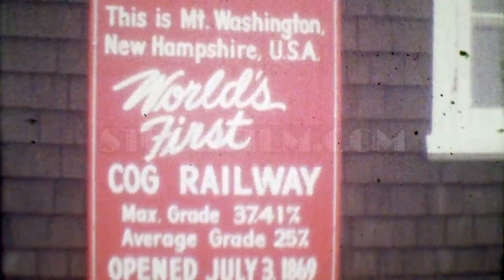1964: World's 1st Cog Railway sign steam train intersection. MT. WASHINGTON, NEW HAMPSHIRE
description: Stunning vintage film home movie custom capture professionally in 4k resolution (3840x2160 UHD) at vivid 29.97 fps. Next generation post-processing including; cinematic retro color correction, manual speed adjustment with true-speed time preservation technique, custom action crop movement, modern led lighting with advanced degrain filters, modified 1.4 f-stop projector achromatic reverse convex lens. Thank you for considering our stunning 4k resolution footage for your next project. Your support helps save fragile archival films before they degrade further losing unique historic perspectives forever.  Learn more about our footage restoration library